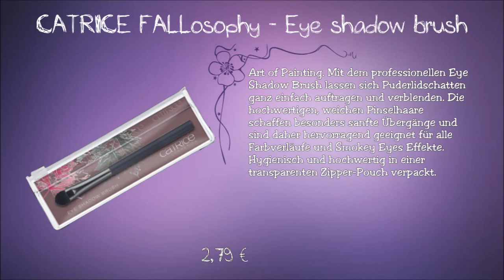CATRICE FALLosophy Limited Edition - Preview Drogerie Neuheiten September - November 2015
Ich zeige euch die neue Limited Edition von Catrice.
Diese bekommt ihr von von Mitte September bis Mitte November 2015.

Details zur LE:
MATT EYE SHADOW
Autumn Leaves. Die hochpigmentierten Puderlidschatten haften hervorragend auf dem Lid und kreieren ein ausdrucksstarkes Augen-Make-up mit einem matten Finish. Dank der seidigen Textur lassen sich die Matt Eye Shadows einfach auftragen. Drei herbstliche Trendfarben – Dark Green, Mauve und Lila – stehen zur Wahl und bieten neben einer künstlerischen Blatt-Prägung ein langanhaltendes Finish.

C01 Robin Wood
C02 Mauving Leaves
C03 Berrytale
2,79 €

EYE SHADOW BRUSH
Art of Painting. Mit dem professionellen Eye Shadow Brush lassen sich Puderlidschatten ganz einfach auftragen und verblenden. Die hochwertigen, weichen Pinselhaare schaffen besonders sanfte Übergänge und sind daher hervorragend geeignet für alle Farbverläufe und Smokey Eyes Effekte. Hygienisch und hochwertig in einer transparenten Zipper-Pouch verpackt.

Eye Shadow Brush
2,79 €

GRADATION POWDER BLUSH
Colour Poetry. Ein Gradation Powder Blush mit pudrigem Finish für wunderschön seidige Farbakzente auf den Wangen. Der Farbverlauf, ein zartes Rosa bis kräftiges Fuchsia, sowie das stilvolle Packaging mit den Umrissen eines Ahorn-Blattes, machen den gepressten Blush zum absoluten Blickfang.

C01 Fading into Dawn
3,99 €

SOFT LIP COLOUR
Berries Passion. Leichter Glanz und sanfte Farbe – die Soft Lip Colours kreieren ein gepflegtes, feminines Erscheinungsbild. Drei angesagte Beerentöne appellieren an die Weiblichkeit und bieten für jeden Farbtypen die passende Nuance. Die softe Textur schmeichelt der empfindlichen Lippenpartie und macht aus den limitierten Lippenstiften beliebte Beauty-Begleiter.

C01 Fabulous Fox-ia
C02 Rustic Rose
C03 Little Red Riding Hood
4,49 €

NAIL LACQUER
Shades of the Season. Fünf limitierte Trendfarben – Graugrün, Mauve, Brombeere, Lila und ein sehr dezentes Hellrosé – stimmen auf die Herbstzeit ein. Die Möglichkeiten sind vielseitig: Während drei Lacke den Nägeln einen leichten Pearleffekt verleihen, bieten die anderen Farbvarianten ein plaines Finish.

C01 Mystic Moss
C02 Mauving Leaves
C03 Berrytale
C04 Fabulous Fox-ia
C05 Morning Dew
2,79 €

Weitere Videos

oder

oder